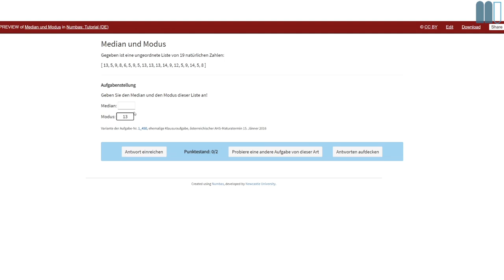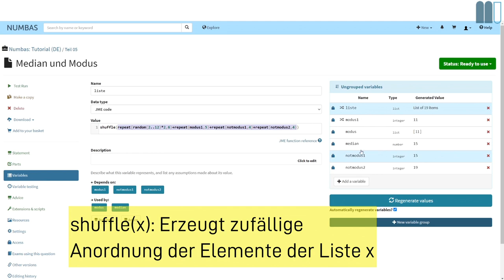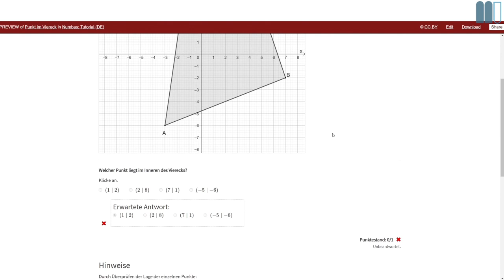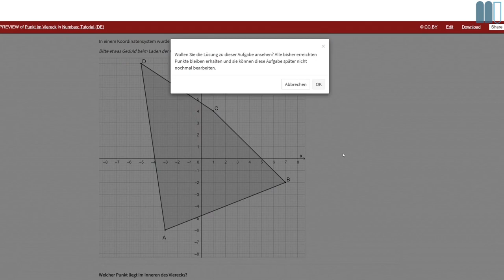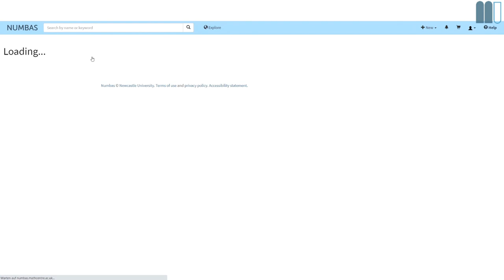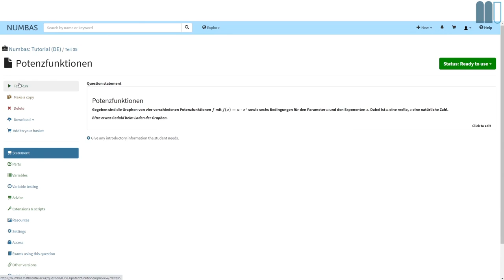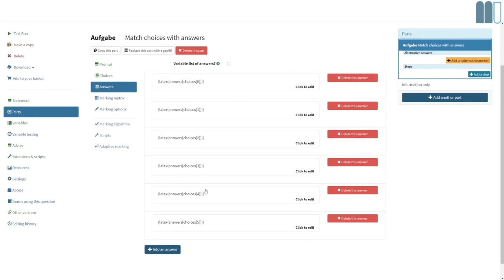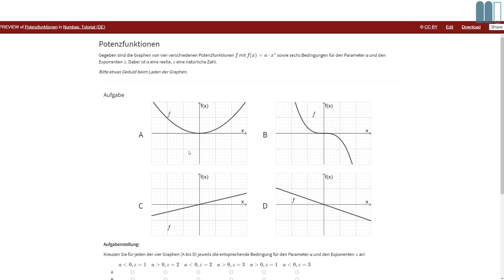E-Assessment mit NUMBAS, Teil 05: Statistik, GeoGebra, Multiple-Choice-Fragen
Fünfter Teil des Tutorials zum Erstellen mathematischer Fragen mit NUMBAS, zugehöriges Projekt